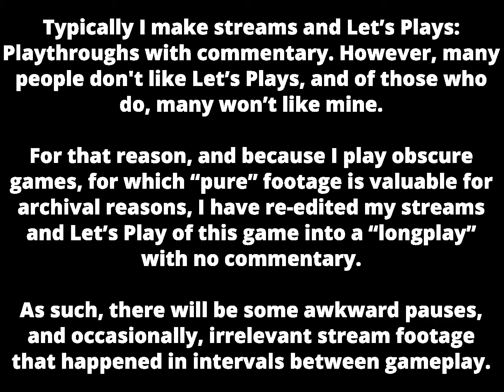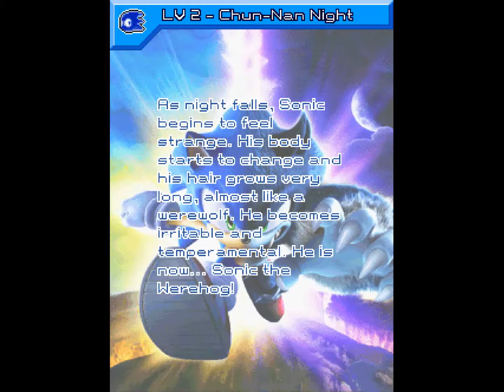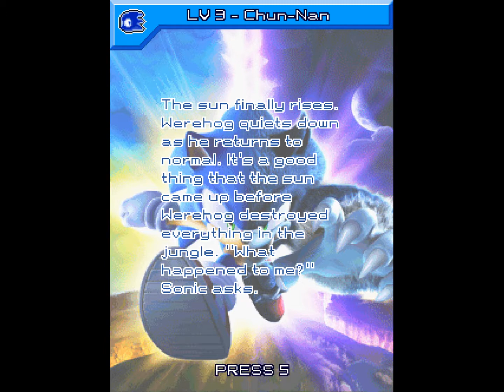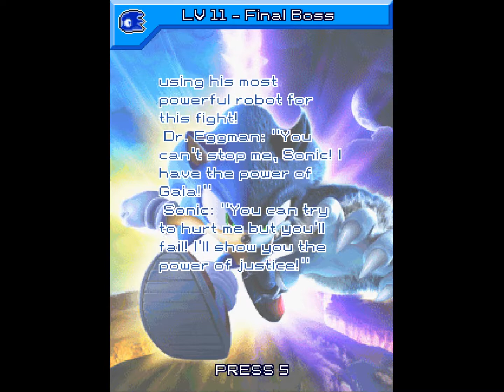Longplay Sonic Unleashed (J2ME, 240x320)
Sonic Unleashed is generally considered one of the better Sonic games in a period for Sonic punctuated mainly by terrible Sonic games. However, it had many versions, including... phones. And this ain't Android we're talking about, this is for feature phones, down to 128x128 screens! This series I'll have special guest seconds to help out; if you want to guest commentate, ask me on Discord!

Sonic Unleashed is a 2008 platform video game in the Sonic the Hedgehog series. The story follows Sonic as he attempts to restore the world after his nemesis Doctor Eggman shatters it with a powerful laser to unleash Dark Gaia, an ancient evil, while dealing with his “Werehog” form, which he gains after coming into contact with the energy of Dark Gaia. Gameplay features two distinct styles, with each being played either during daytime or nighttime. Daytime stages incorporate Sonic's traditional platforming and trademark speed, with a combination of behind-the-back third-person viewpoints and 2D side-scroller platforming; gameplay seamlessly transitions between these two views. Night-time levels see Sonic transform into the Werehog; gameplay slows down to accommodate greater platform play, and involves combat against waves of enemies using the Werehog's brute strength.